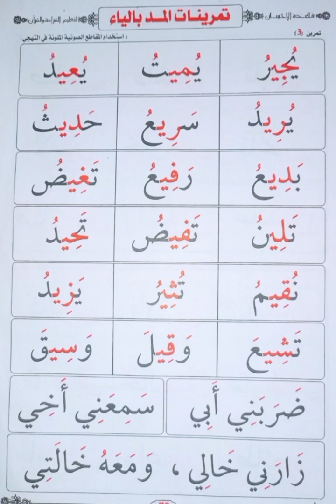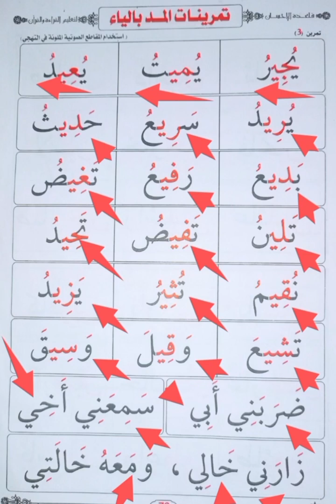تمرينات على المد بالياء (04)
badara_ ndanan
mstkatv alhaka mal hak Sarah
arabicgaida with tajweed
guranicArabic learning lessons
guran reading practice
mahmoud Khalil alhussary
grammatcal analysis of guran# let's understand the guran
guran relationship
guran recitation
surah fatiha
surah bagara
surah mulk
نبيل العوضي
القارئ بدرالمشاري
القارئ_ محمدخان
القارئ اسلام صبحي
القارئةمنةالله رمضان
هيثم الدخين
عفيف محمد تاج
القارئ _مختارالحاج
القارئ_ شيخ هزاع البلوشي
القارئ فارس عباد
القارئ _عبدالرحمن السديس
صلاح بوخاطر
دكتورصلاح فضل
محمودخليل الحصري
UAZLEGACYTV# عكاشةحسن كميني#
شيخ محمودخليل الحصري المصحف المعلم المعلم
سورةالشوري _مكتوبةماهرالمعيقلي
سورةالشوري بصوت عال
سورةالجاثيةبصوت علاءعقل
سورة الجاثيةبصوت محمودخليل الحصري
سورةالجاثيةمحمودخليل الحصري ورش
سورةالجاثيةعادل الكلباني
سورةالشوري _الكلباني
محمودخليل الحصري تجويدmp3 تحميل
محمودخليل الحصري
تلاوات نادرة
عبدالرحمن سديس
محمودخليل الحصري برواية قالون عن نافع.
محمودخليل الحصري ورش
محمودخليل الحصري ورش جزءعم
محمودخليل الحصري ورش تحميل
محمودخليل الحصري ورش سورة البقرة
محمدخليل سورةهود
احمد اجليل
محمودخليل نهاوند
محمودخليل نوادر
محمودخليل سورةنوح
محمودخليل قالون عن نافع
سورةالقلم محمودخليل
محمودخليل الحصري موجودة
محمودخليل مرتل
محمودخليل مصحف الإذاعة
محمودخليل مرتل جودةعالية
محمودخليل مقام نهاوند
محمودخليل مصحف كامل
الدكتور عبد القادر الحسين
عبدالباسط قصارالسور
عبدالباسط مرتل
نوادرعادل الكلباني
هلال بن خلفان البطاشي
فارس عباس
سورةغافرشيخ حسن صالح،
سورةالبقرةحسن صالح
شيخ حسن صالح سورة البقرة
عبدالرحمان مسعد
منصور السالمي
عبدالباسط ترتيل
عبدالباسط _تجويد
دعاءلتسهيل الأمور
عبدالباسط عبدالصمد ياأيهاالإنسان ماغرك بربك الكريم
عبدالباسط عبدالصمدالكهف
عبدالصمدسورة مريم
عبدالباسط يبكي
عبدالباسط هيت لك
عبدالباسط _نهاوند
عبدالباسط _عبدالصمدنفس واحد
عبدالباسط _عبدالصمدنادر
عبدالباسط _عبدالصمدنفس طويل
القارئةوالمنشدة عفاف